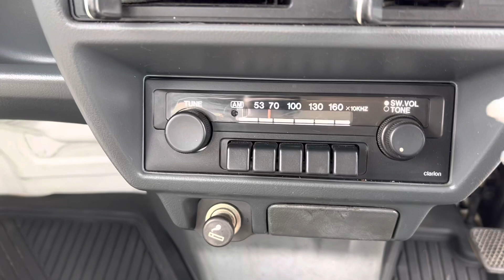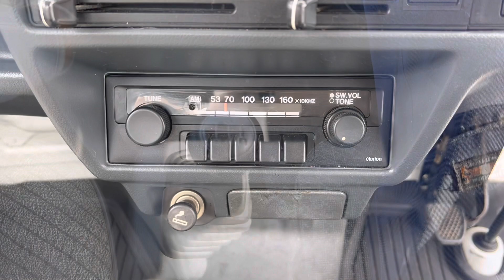Sold out 1992 Honda acty truck HA4-2031782 ↓ Please Inquiry the Mitsui co.,ltd website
1992 HONDA ACTY TRUCK
Very clean vehicle
4WD
Genuine low mileage 75300km
5speed manual